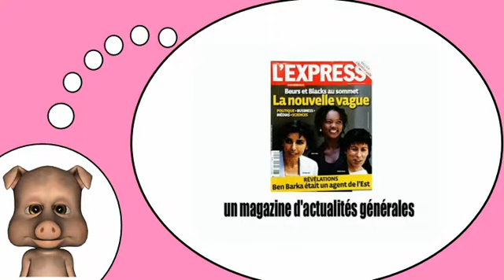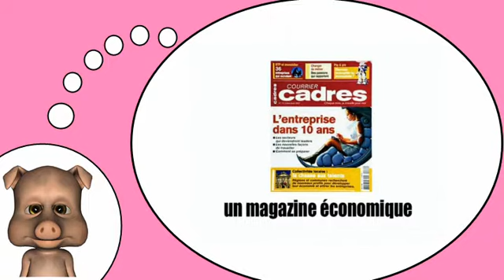Я люблю Францию = Журналы и газеты № 1